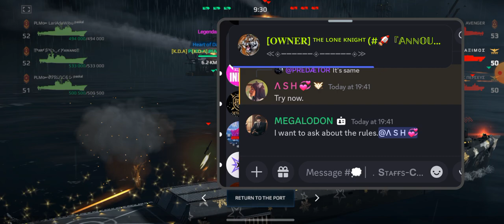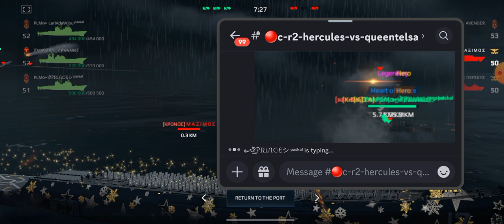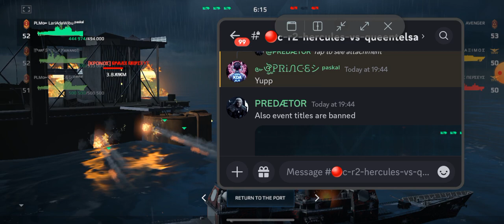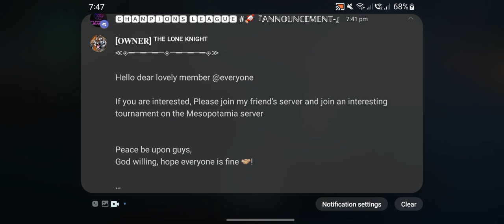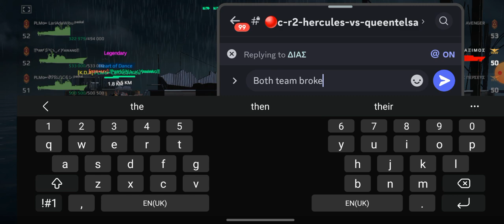HERCULES vs QUEENTELSA | R1 | Match 1 | CTT(FNP INDIA)